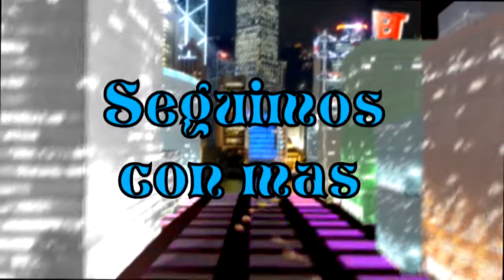UN LADRON QUE NO HA LLEGADO